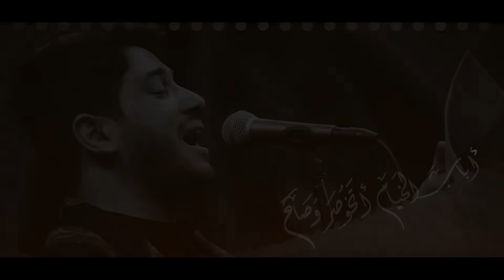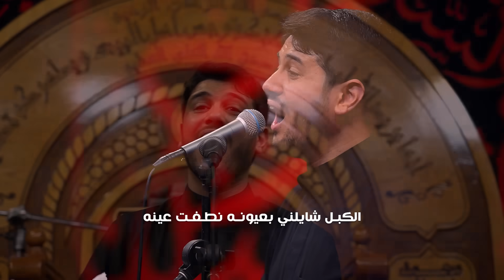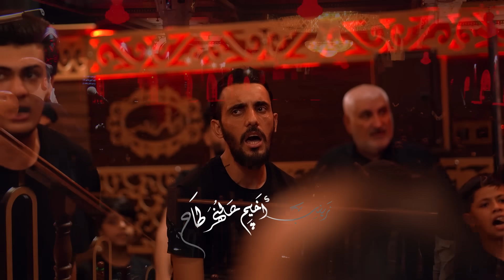راح ابو فاضل | محمد الجنامي | ليلة 7 محرم الحرام 1444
° قصيدة
• [ راح ابو فاضل ]

• الشاعر || كرار حسين الكربلائي

° ليالي محرم الحرام 1444
° العراق - البصرة - قضاء الفاو
° عزاء حسينية وموكب أم الحسن